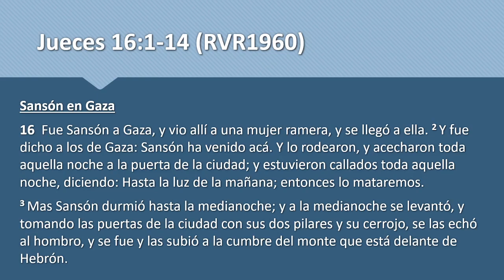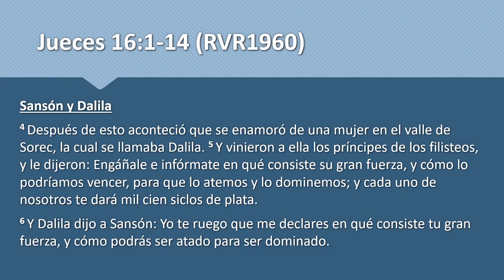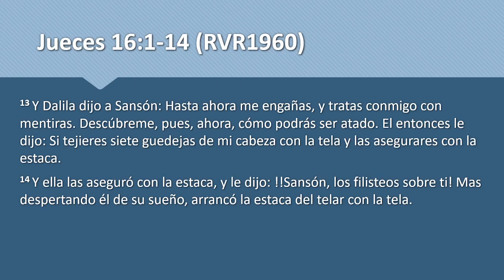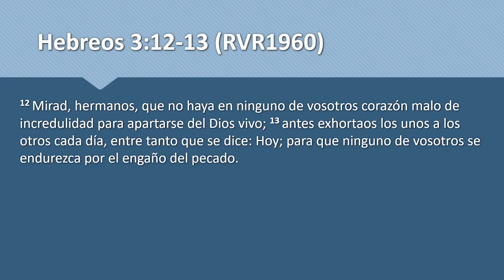Devocional 9/8/2021 - Jueces 16:1-14 - La pendiente resbaladiza de la lujuria